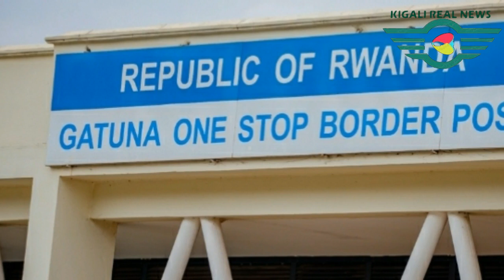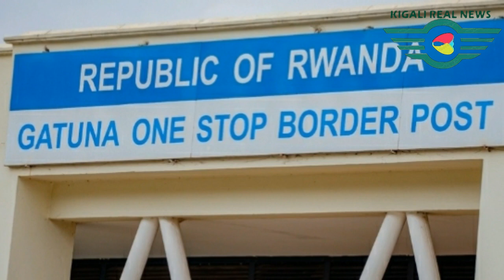Ngibyo ibisabwa kugirango Umuntu yambuke umupaka wa Gatuna uherutse gufungurwa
papasavaep niyitegekagratien bestprank akezaelsie meddy the secret s3ep21 22 23#izina by bruce melody#idebe#astroids#covid19#ggo#mugisha na rusine#umuturanyi series#presidentpaulkagame#why by diamnd platinumz ft theben#kanyombyamwijuru#rnb360#israelmbonyimwijuru#nelngabo#waiting#church boy#uzanyibuka#takalamo#bindimo#want you back#muzadukumbura#henny#keza#perfect#by nel ngabo#yakamwijuru#papasava#ndimbati#bamenyaseries#simpagarara by vestine and dorcas#nyaxo comedy#2022brucemelodiemw'ijuru#papa sava#irenemurindahabimwijuru#rocky mwijuru#shadyboo mwijuru#dj brianne mwijuru#umufungamutwemwijuru#mugisha na rusine mwijuru#jaysqueezer mwijuru#junior giti mwijuru#thecatbabalao mwijuru#yagomwijuru#thefocusmediaentertainment#andy mbumuntu new songs#mutuale by bruce melody ft nel ngabo#new2022rwandan songs#ubukwe bwa#the secret series#the secret ep7#kataala#buhahara#kanyombya#bamenya#papa sava#papa sava ep340#papa sava ep#339#seburikoko#ejo si kera#umuturanyi s3ep11#umuturanyi s3ep12#pattyno comedy#impanuro tv#agatako tv#shadu250#kigalirealnews#nyaxo comedy#bwenge na se comedy#mugisha na rusine#impanga series#the secret series season3ep1#impanga series ep13#impanga series ep14#fleury&janet#rwandatrends#newrwandansongs#missrwanda#ubudahwema by king james#igituba#yeswegot#mugisha na rusine comedy#bimpame by philpeter ft marina#the choice live#chapachapa show#isibotv#yvan buravan#ye ayee#africa#redbluejd#ijambo ryahindura ubuzima#muhire munana official#dashdashtv#meddy#theben#micasa#christopher#kc2#rba#igor mabano#ntakosa#rwandatrends#paulkagame#nywe by nel ngabo#ibuye#vestineanddorcas#papa sava#papa sava ep316#papa sava ep317#papa sava ep318#jaypolly yapfuye#buteraknowless#rtv#tv1#zoomin#trends#umurokore series#israel mbonyi#ibuye by vestine and dorcas#city maid series#seburikoko#bambe by social mula ft papa cyangwe#ubukwe bwa rocky#rocky akoze ubukwe#agasobanuye ka rocky#bamenya#bamenya series s07 ep07#bamenya series s08 ep08#the choice live#umuturanyi series s2ep46#umuturanyi s2ep48#umuturanyi s2ep45#umuturanyi series#rufonsina#nyaxo comedy#afrimax tv#afrimax comedy#pattyno comedy#missrwanda#zaburi nshya#iyobokamana tv#zacutv#igihirahiro#talents care films#kinigi school#padiri high school#nziza films#himbaza tv#agasobanuye gashya#agasobanuye2021#agasobanuye rocky#papa sava ep307#papa sava ep306#papa sava ep305#papa sava ep304#papa sava#papa sava series#papa sava comedy#yago tv Squid Game Survive or die Who will live to see 45.6 billion won? Squid Game | Coming September 17, only on show#yagotvshow#thechicelive#isimbitv#afrimaxtv#3dtv#xlargetv#cici3tv#yagotv#vidmate#tom close rwanda#tom close new song#kigalitoday#israel mbonyi#baho#intashyo#karame#inzozi series#seburikoko#inzozi series ep s#umuturanyi series#rwabyaye by clarisse karasira#papa sava ep298#papa sava 299#papa sava 300#papa sava 301#papa sava#302#papa sava 303#papa sava 304#papa sava 305#papa sava 306#papa sava#kitoko bibarwa wedding#please me by juno kizigenza#igitekerezo by mr kagame#cici 3tvcity maid series#city maid rwanda#seburikoko series#nick dimpoz#radio one#tv1 rwanda#gasogi united#knc#the choice live#meddy my vow#philpeter#piyapuresha by niyo bosco#niyo bosco#addy b#murindahabi irene wedding#the choice live#my vow by meddy#mie empire#gatarina boringo assia films#gatarina s05 ep#boringo s01 ep#adonai by vestine and dorcas#papa by vestine and dorcas#nahawe ijambo by vestine and dorcas#anita pendo#rtv#away by juno kizigenza#katapilla by bruce merodie#ikofi by butera knowless ft nel ngabo ft platin ft tom close ft igor mabano#remember me by safi madiba#panga by confy#kigali today#fridayflaght#isimbi tv afrimax tv#chita magic tv bamenya series#new rwandan songs# kanazi talent kids#afrokanda#channel250 israel mbonyi clapton kibonge#meddy#bado by bruce melody#yagotv show#umuturanyiseries#umuturanyifilm#umuturanyis2ep20#umuturanyis2ep21#bamenyaseries#bamenya#isimbitv# nyaxocomedy afrimaxtv thechoicelive byakunuka comedy#makuta series#gatarina series umuturanyiseries kibongeclapton afrimaxenglish byakunuka sheriff comedy